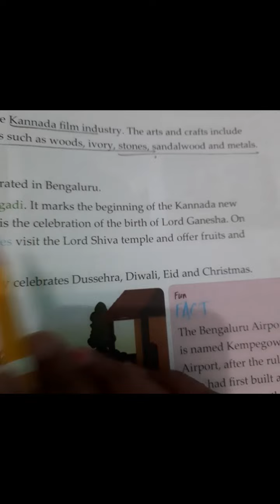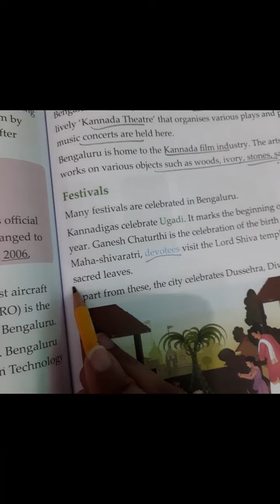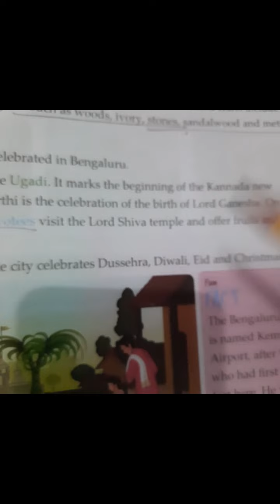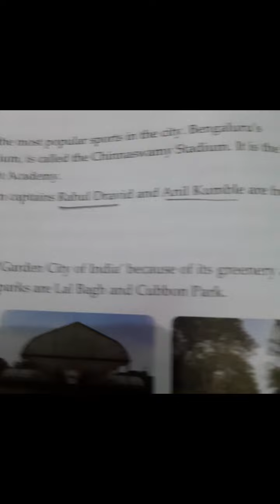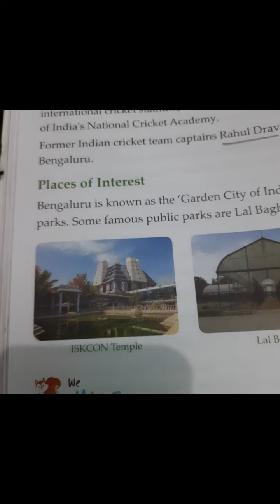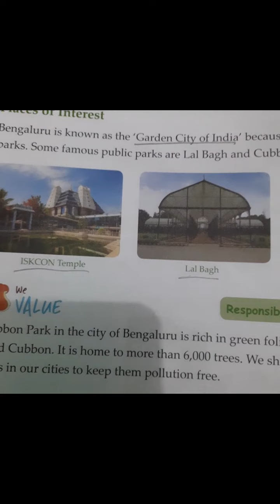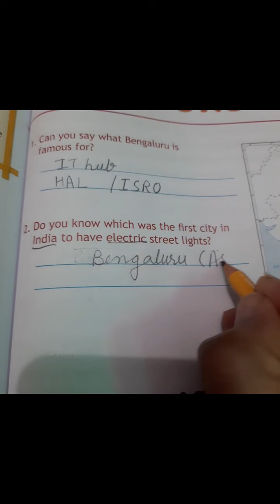Aneja Kiddos School | Class - 3 | Sst | Ch - 15 | Bengaluru | Part-2